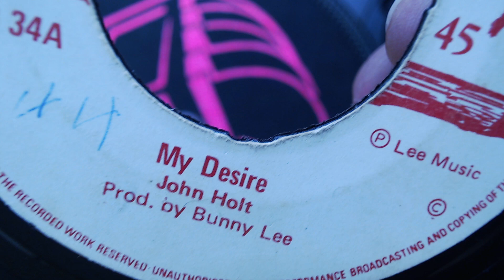John Holt - My Desire [1974]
Title: John Holt - My Desire
Label: Lord Koos – KOO 34
Format: Vinyl, 7"
Country: UK
Released: 1974
Genre: Reggae
Style: Reggae, Dub

Producer – Bunny Lee